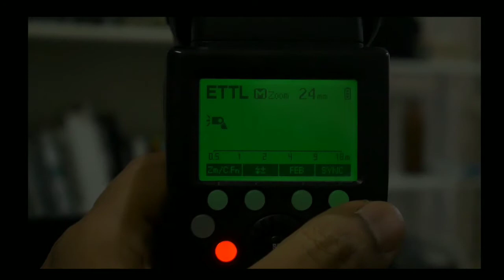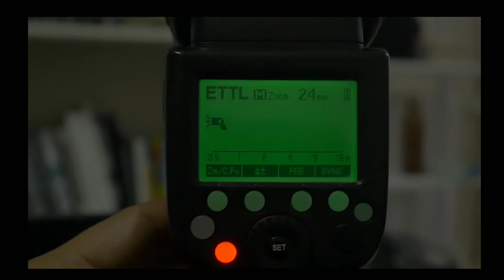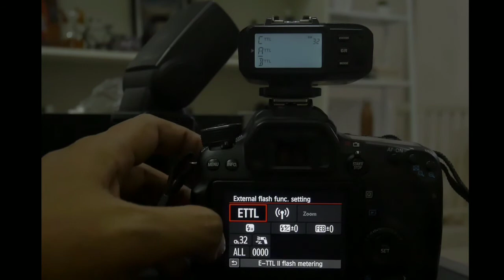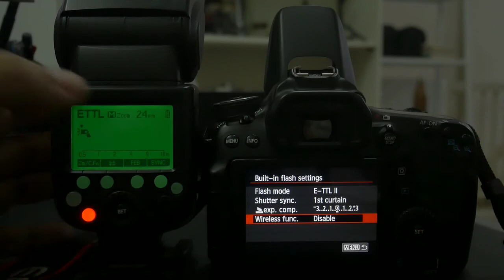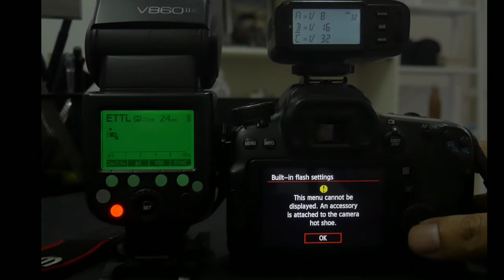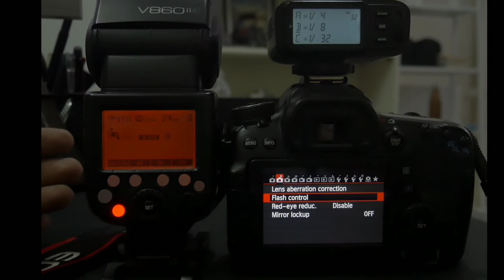Setting wireless di sistem flash Godox (X1T dan V860 II) dengan bodi Canon 70D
Di video kali ini saya akan mencontohkan pengaturan mode wireless di sistem flash Godox (X1T dan V860 II) dengan bodi Canon 70D.